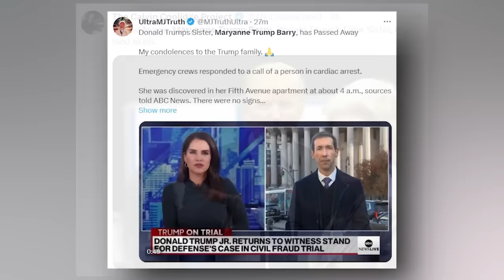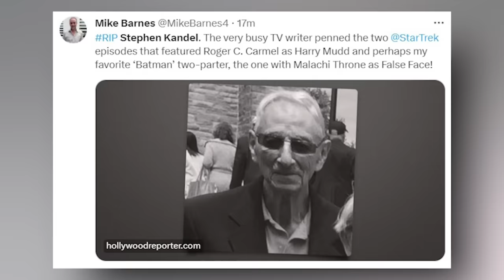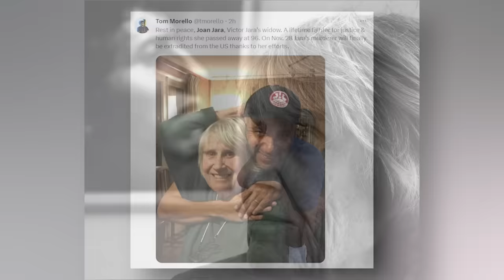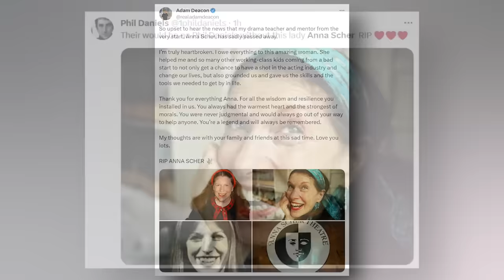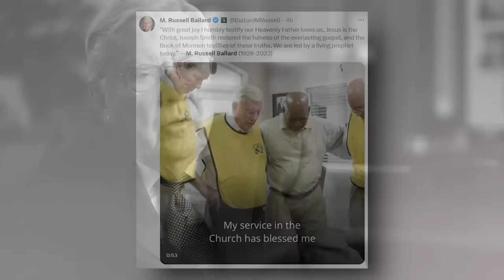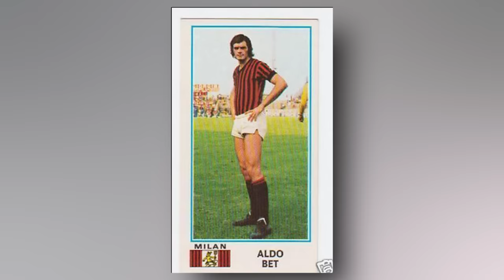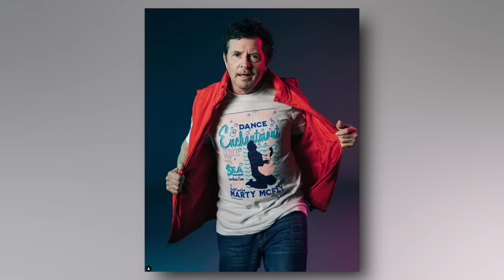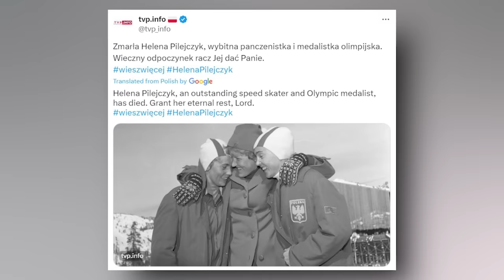'STAR TREK' Legend & 8 Stars Who Died Today!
On this day, the 13th of November, 2023, Immortal News turns its lens to honor the memory and celebrate the impactful lives of those who have recently departed, leaving behind legacies that enriched various facets of our world.

We remember Stephen Kandel, the master storyteller whose creative genius crafted some of the most iconic moments in television history. His narratives have woven themselves into the fabric of popular culture. Salute the visionary work of Kevin Turen, a luminary in film and television production, whose contributions have shaped contemporary storytelling.

Reflect on the judicial prowess and grace of Maryanne Trump Barry, a distinguished jurist whose career was as remarkable as her familial ties. Dive into the vibrant and transformative world of British Pop Art with Joe Tilson, an artist whose works challenged and delighted the art scene.

Honor the dedication of Joan Jara, who became the guardian of Victor Jara's legacy, preserving his music and message for generations. Applaud the groundbreaking efforts of Anna Scher, a pioneering drama teacher whose guidance has been instrumental in shaping numerous acting stars.

Contemplate the spiritual leadership of M. Russell Ballard, a pillar of faith in the LDS Church, whose guidance and wisdom touched many lives. Celebrate the athletic determination of Aldo Bet, a stalwart of Italian football, whose career inspired fans and players alike. Finally, glide through the ice-laden memories of Helena Pilejczyk, a figure whose luminous legacy in speed skating remains unparalleled.

From the drama of the courts to the drama of the stage, from the hallowed halls of art galleries to the icy tracks of the skating rink, and from the sacred places of faith to the hallowed turf of football fields, these individuals have left an indelible mark on our history. Join us as we pay tribute to their extraordinary lives, exclusively on Immortal News.